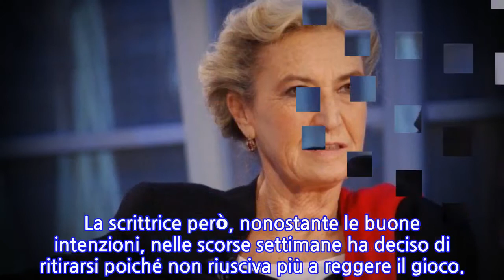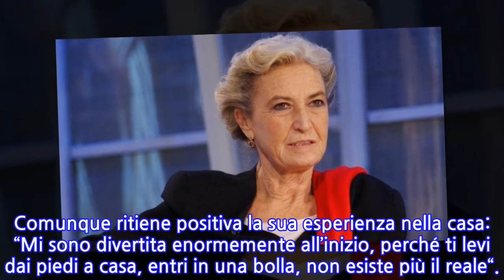Barbara Alberti parla del GF Vip e dello scontro tra Sgarbi e la D’Urso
INFORMATION
• Source: news